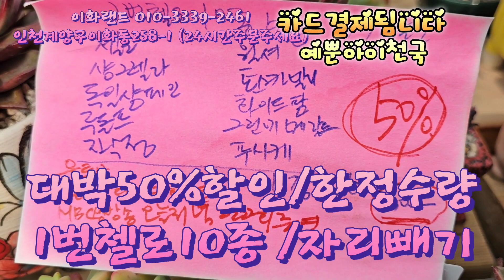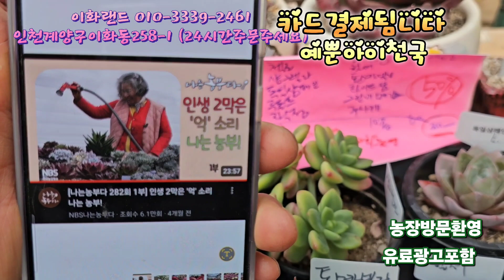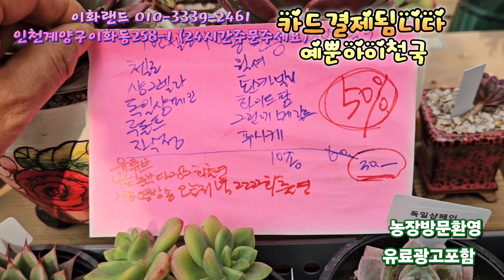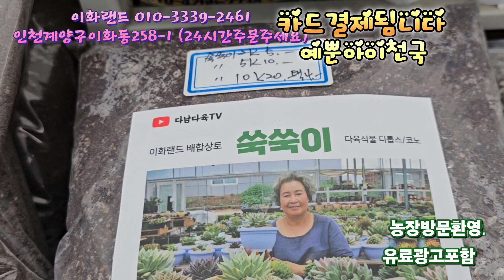대박50%할인/1번첼로10종/한정수량/자리빼기. 이화랜드010-3339-2461 나는농부다282회출연